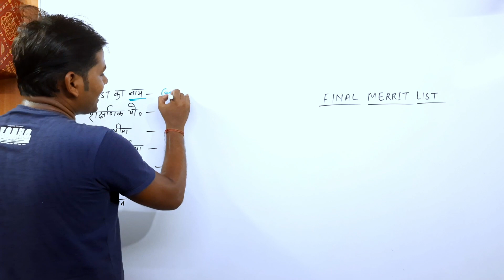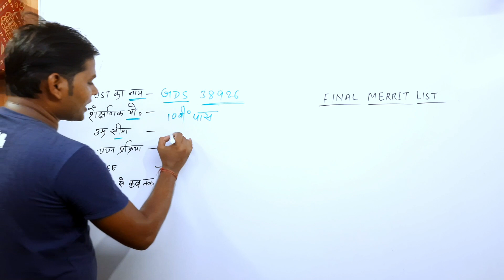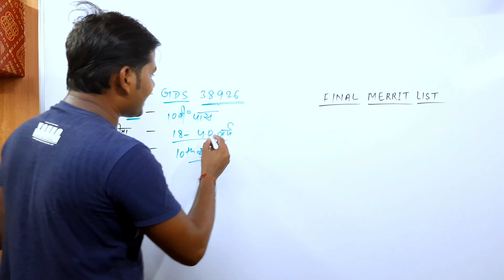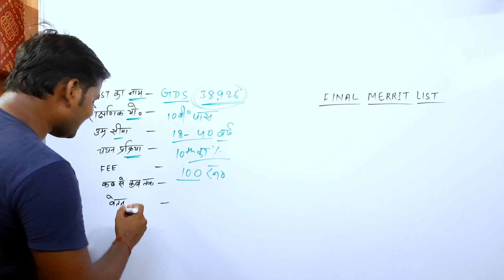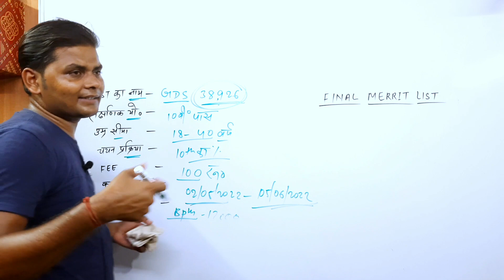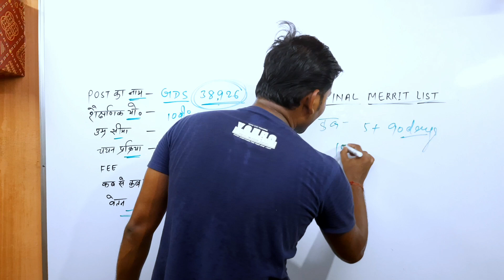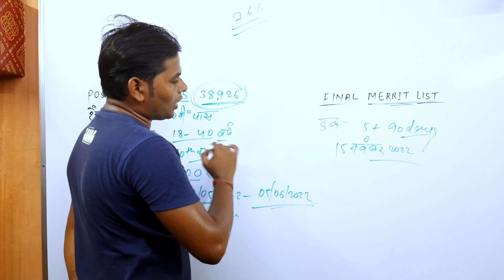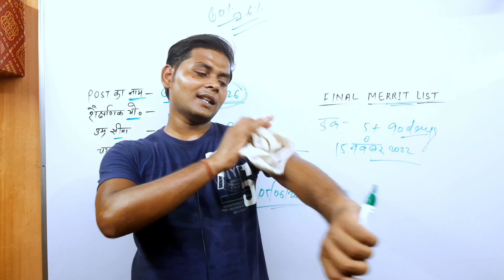India Post GDS New Vacancy 2022 | India Post GDS Recruitment 2022 | Post Office GDS Vacancy 2022